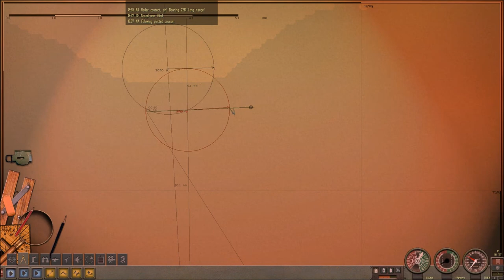Let's Play - Silent Hunter 4 - The Chronicles of the USS Balao - Episode 02 [3/3]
The third part of the second episode of my Silent Hunter 4 series, "The Chronicles of the USS Balao".

Sinking List (Entire patrol):

TBA